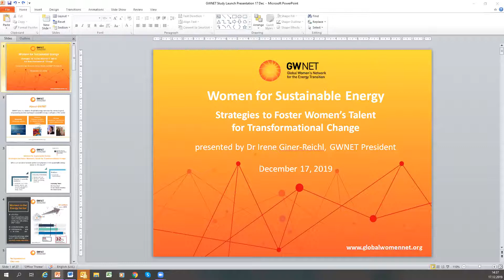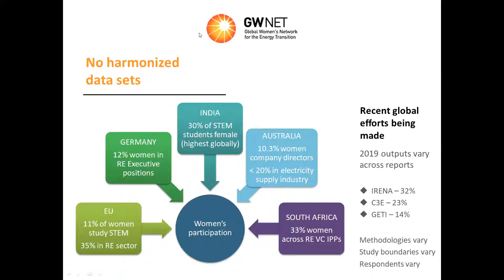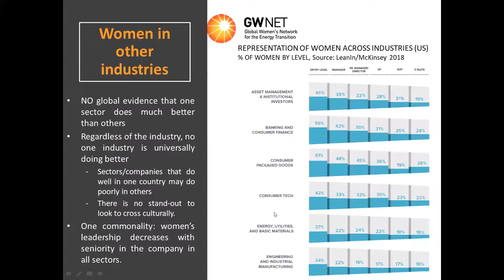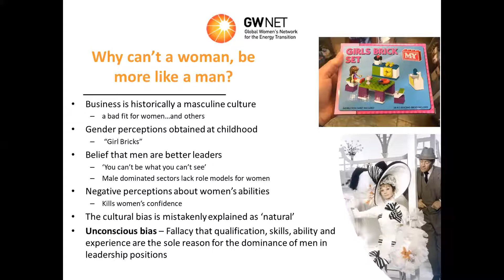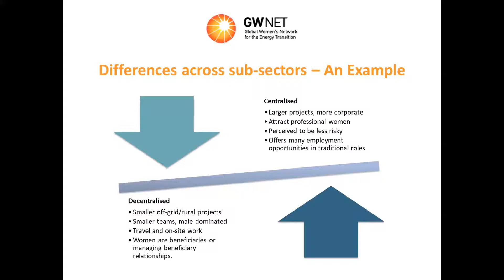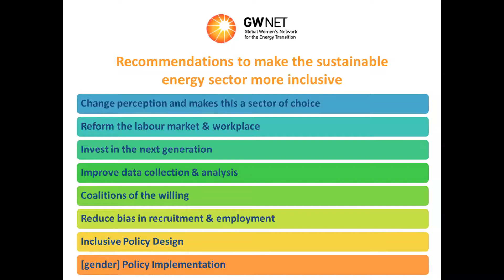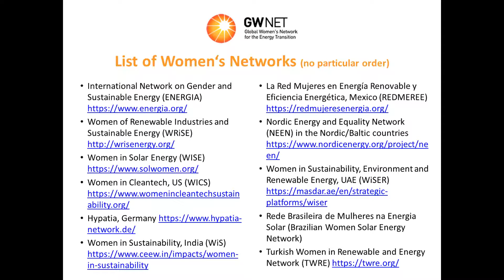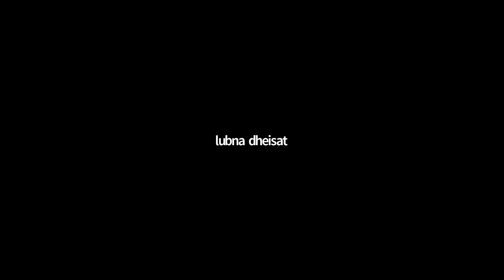Women for Sustainable Energy – Strategies to Foster Women’s Talent for Transformational Change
The official launch of GWNET’s first study “Women for Sustainable Energy – Strategies to Foster Women’s Talent for Transformational Change.”

This study contains an overview of women’s current participation in the sustainable energy workforce in developed and emerging economies, the benefits of diversity and inclusion in the workplace, industry interviews, good practice examples and recommendations for a more gender-diverse sector.